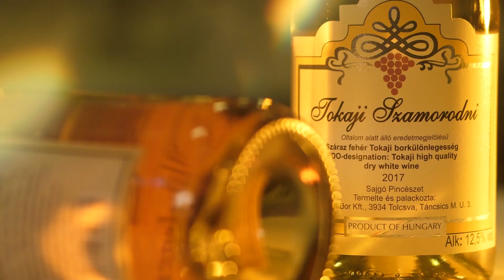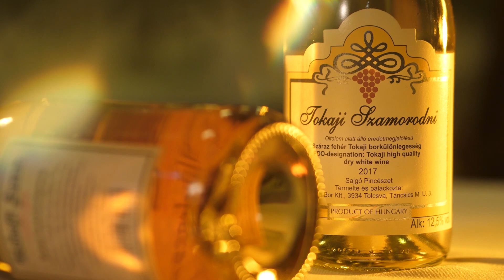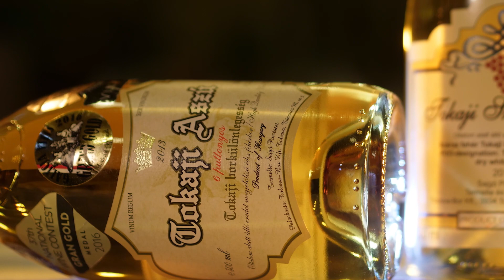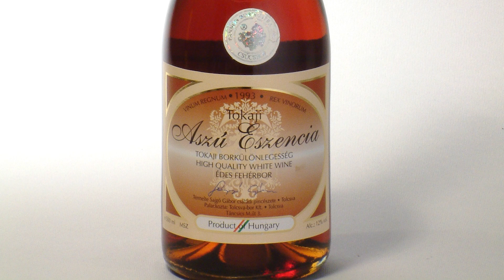Tokaji szamorodni, tokaji aszú kóstoló - Sajgó Pince - Pelle László borszakértő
Pelle László borszakértő a tokaji szamorodnit, a tokaji aszút és az esszenciát mutatja be, valamint az előző kettőt a tolcsvai Sajgó pincétől kóstolja és értékeli is.